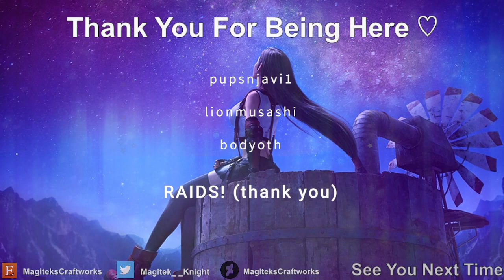Annual Chrono Trigger Playthrough - Part 06